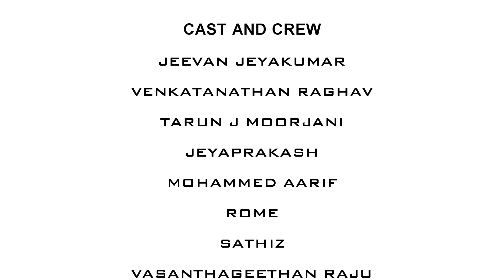CYBERTRIX 2k14 - A Promo by CSE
St.Joseph's Institute of Technology
(Inspired from Idharkuthane Aasaipattai Balakumara)